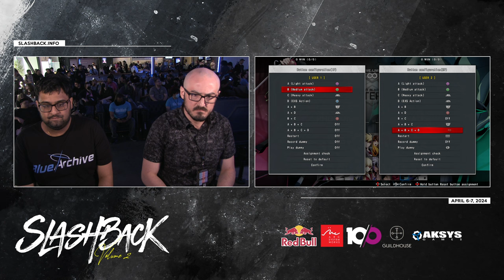Slashback 2024 UNDER NIGHT IN-BIRTH II Sys:Celes Top 48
Slashback 2024 at the Guidlhouse in San Jose, CA